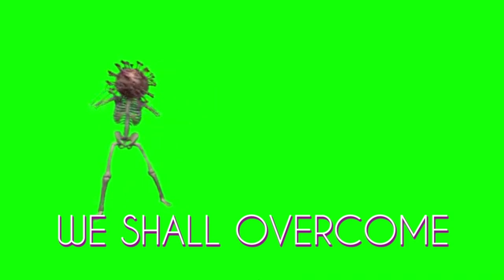CORONA BY TRIZAH A. OMULA -(LYRICAL VIDEO HD)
Telesia Ahono#ngommagospel
This song is a prayer to God asking Him to heal our nation Kenya and the world from the CORONA VIRUS, because we have taken all the required precautions. We therefore surrender all to God. Cited  in this song also  are safety measures to stop corona and hope is given to all people at the end of this  song. WE SHALL OVERCOME.